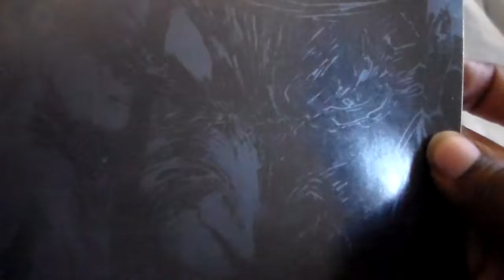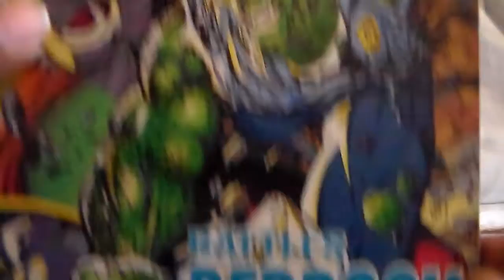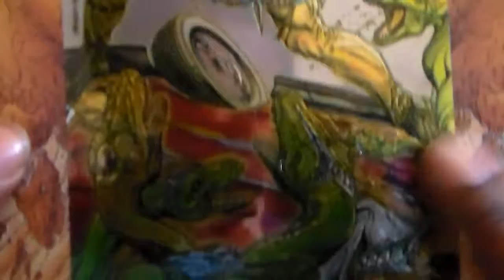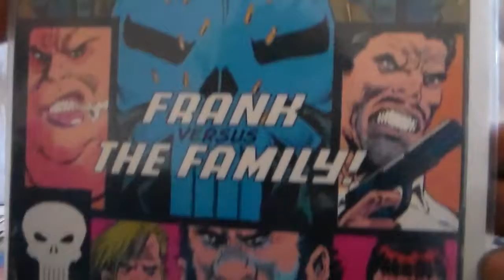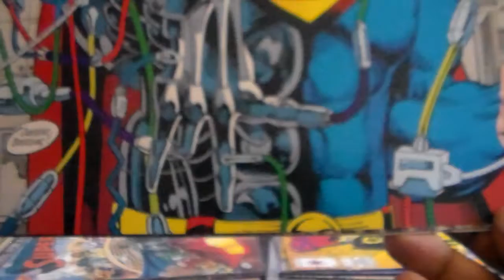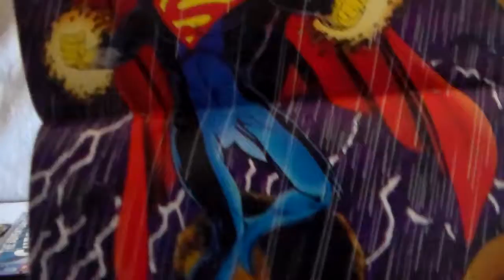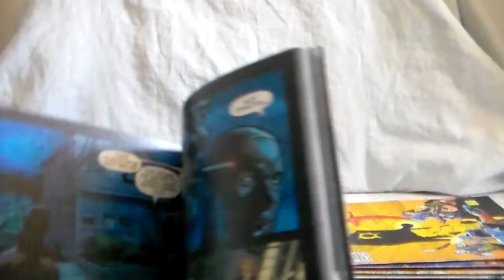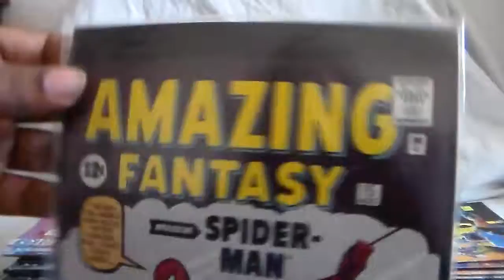My Comic Book Collection as of 2016 Part 1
Just got something special to show today and that is part 1 of my comic book collection as of 2016 so far . This collection contains a mixer of a bunch of different titles from Image, Valiant, Top Cow, Marvel and DC.